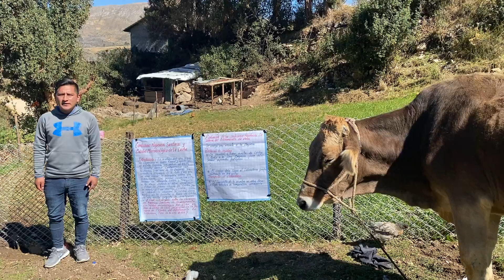Condiciones higiénicas y sanitarias y calidad microbiologica de la leche.